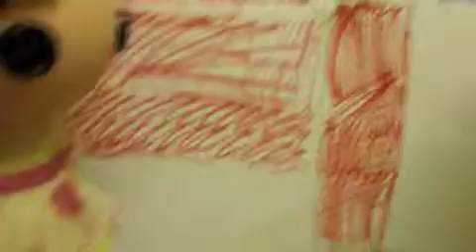Crumbs Sugar Cookie and the Psycotic Mouse